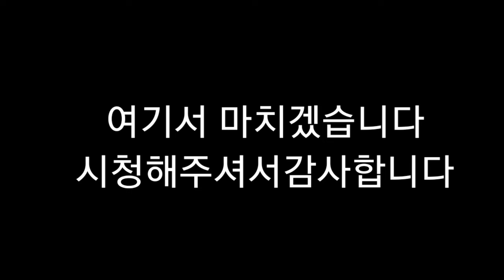뇌병변유튜버가 포켓몬스터 스칼렛 도전 및 그림 도전 시리즈 4세대 매번 더블 배들 도전